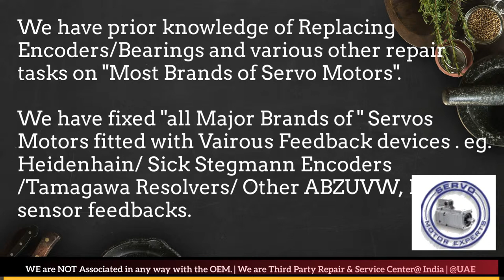NUM India Servo Motor Heidenhain Sick Encoder Align Resolver Angle Adjust Karnataka Bhopal